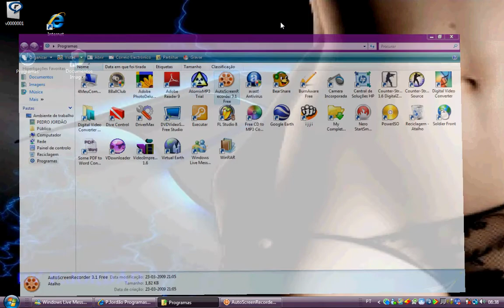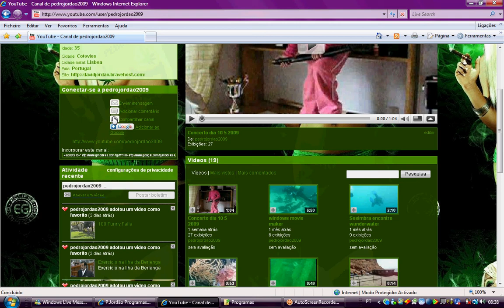AutoScreenRecorder 01 May 23 08 38